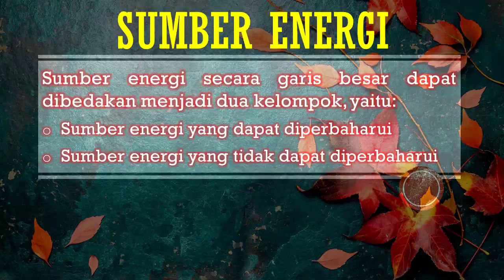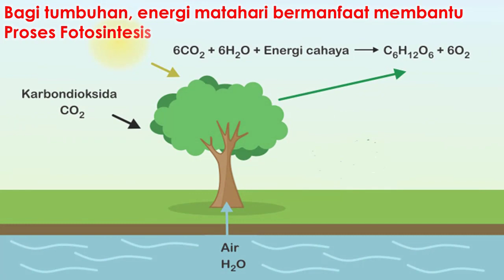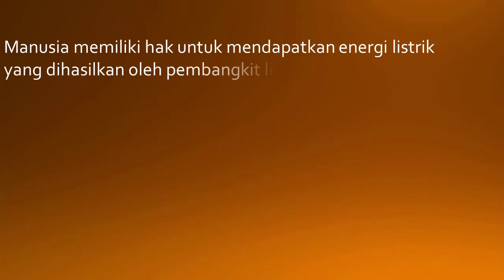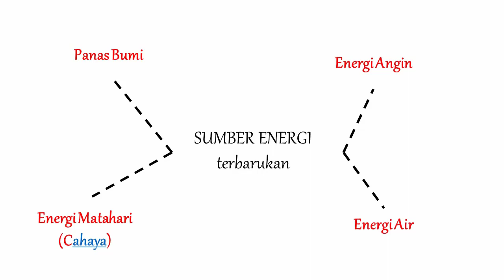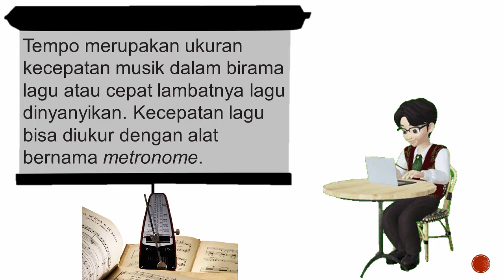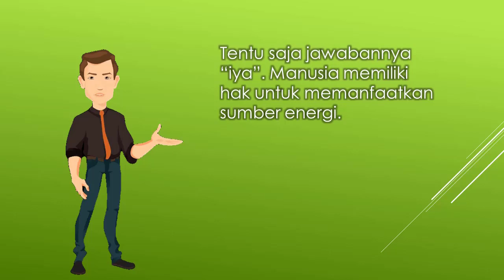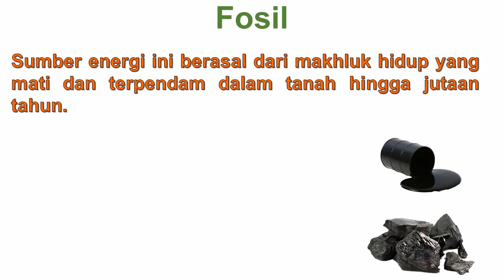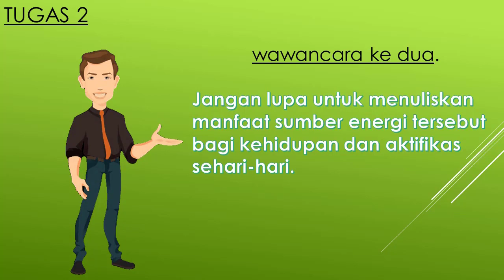Kekayaan Sumber Energi di Indonesia Kelas 4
Tema 9 Subtema 1 Pembelajaran 1-3 kelas 4 "Kekayaan Sumber Energi di Indonesia"